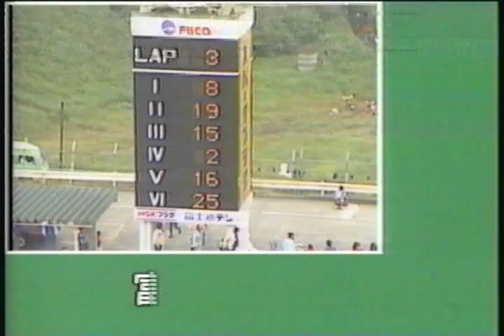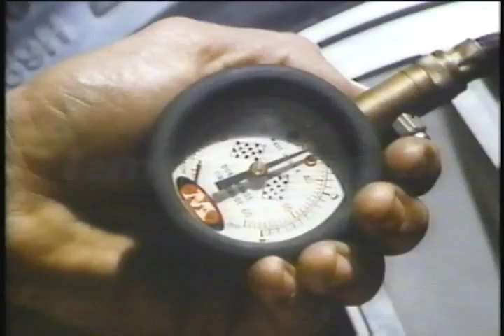ムービー 0001